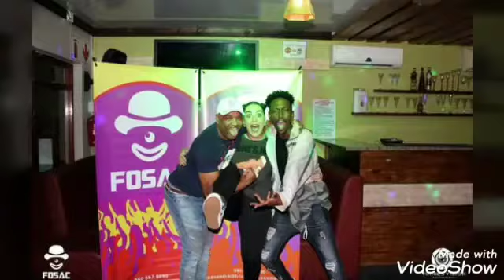Luke and Shervaan Meth: Share their comedy memories with us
Top Durban stand up fans: We thank you for all your support!!!